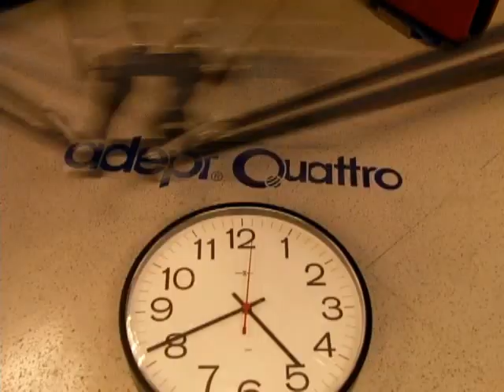High Speed Industrial Robot Adept Quattro Moving Over 300 Cycles Per Minute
High Speed Industrial Robot Adept Quattro s650H robot moving over 300 cycles per minute.  Watch the clock to see the Quattro do 5 cycles every second! This demonstrates the unmatched speed of the Adept Quattro robot and technical achievements in robot system performance. This is more than simply motor speeds; to manage the robot doing this much in so little time takes a high performance motion controller, software, and electronics.

To the user this means increased product throughput, but not at the cost of control over the motions. Adepts SmartController CX and V+ programming language allow the management of the specific motions: speeds, accelerations and accel profiles, end-of-motion tolerances and behavior, etc. When manufacturers look at automation in a cost-per-pick analysis, being able to pick products faster and more reliably means an improvement to the bottom line.

The unique patented design of the Adept Quattro robot enables this level of performance with its four-arm parallel kinematic (known as PAR-4). This is differentiated from the three-arm delta style robots commonly seen in the industry. The four motors share the load and contribute to the motion, thus reducing the load on the individual joints and allowing greater speeds, higher payloads, and improved performance throughout the entire robots work envelope.